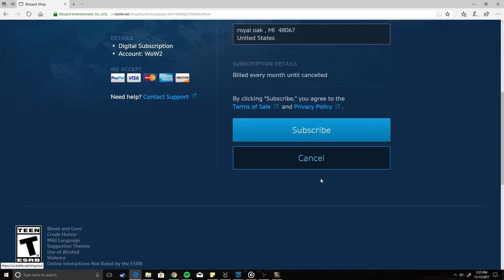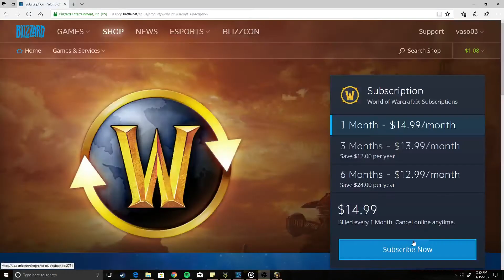A World Of Warcraft Return- Kelfka Gaming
After years of not seriously playing World of Warcraft.. I've decided to come back and become the legend I once was...